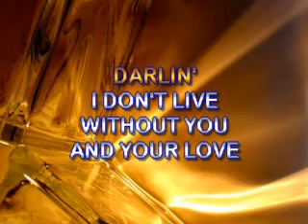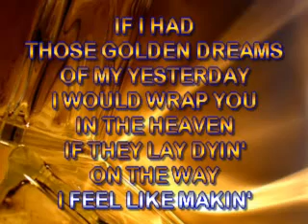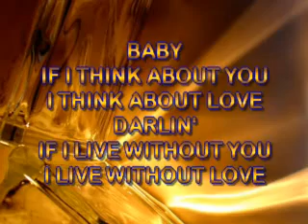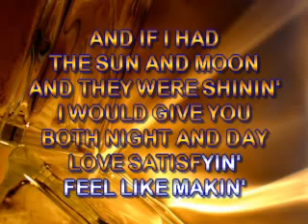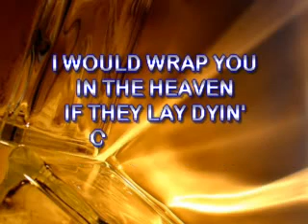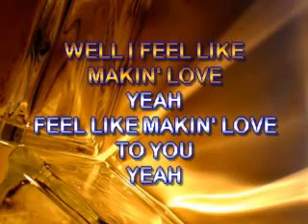Feel Like Makin' Love (To You)- COVER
Terrific song by Bad Company- Vocals by SteveJM